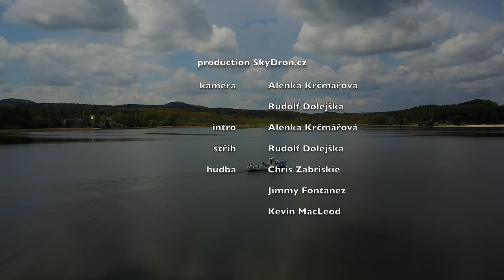II rybářské závody - Máchovo jezero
rybářské závody, Máchovo jezero, ryby, fishes, Doksy